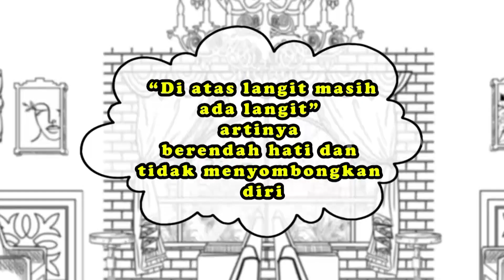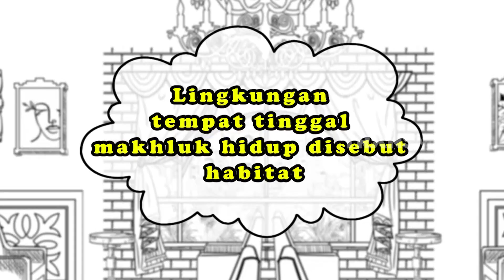MODE SERIUS PENGISI SUARA SAAT DITANYA MATEMATIKA | MENDADAK CERDAS (26/01/22)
MENDADAK CERDAS
Saksikan konten MENDADAK CERDAS lainnya di: